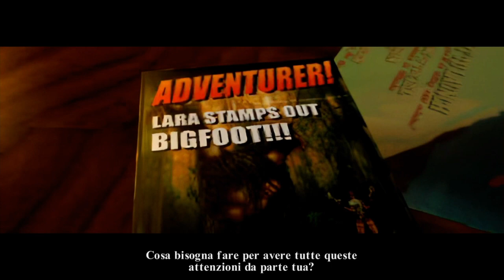Tomb Raider Remastered - 2 Caverne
Versione Playstaion 4 della remastered di Tomb Raider I, II, III
Caverne (Perù)